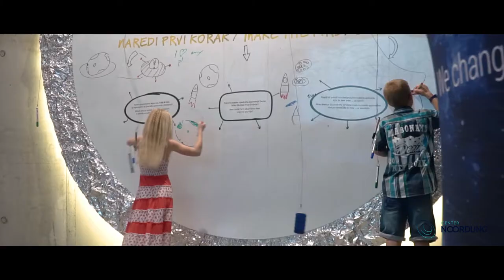Center Noordung promo video (English version)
Enter the world of infinity – beyond the stars, into the heart of the unknown.

Get to know the visionaries of space travel, explore space technologies, and dive into the story of the culturalization of space.

Meet Herman Potočnik Noordung, a pioneer of space science and a visionary of the yet-unrealized idea of an International Geostationary Space Station with Artificial Gravity – THE HABITAT WHEEL.
6 permanent exhibitions and our very special interactive multimedia contents based on VR technology - flight simulator, space walk...